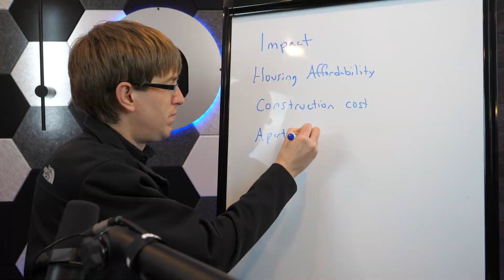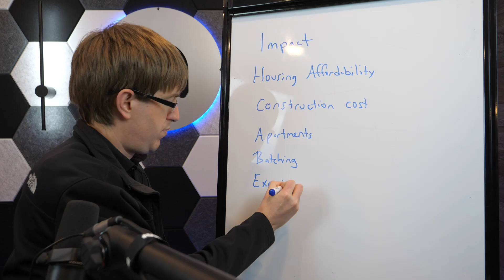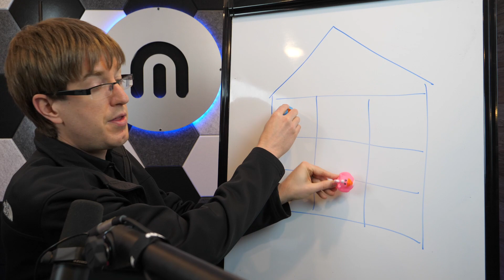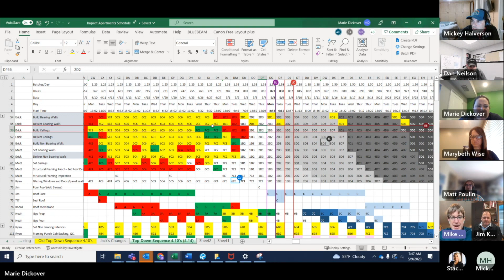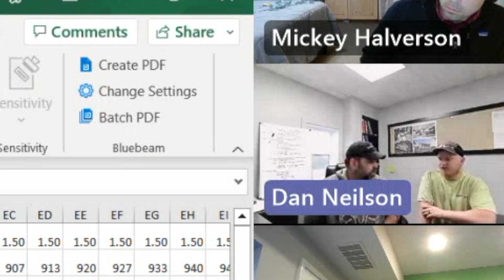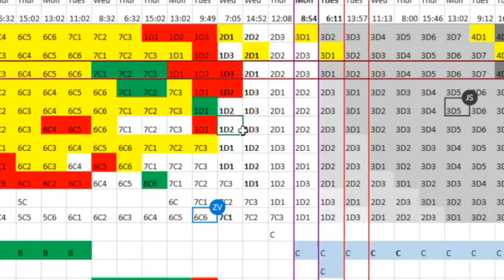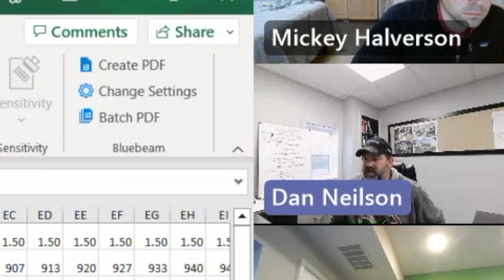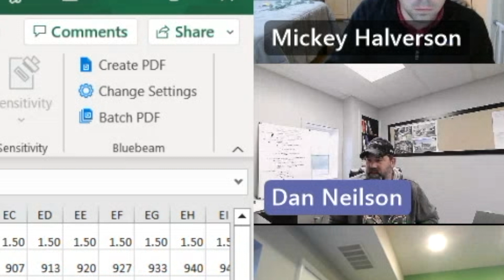Revealing a Real-Life $200M CEO Executive Meeting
Are you curious what a CEO of a fast growing company actually does? Well, in short it feels like sprinting a marathon that never ends.

In this video, we'll take a deeper dive. I'll bring you into a real executive meeting and walk you through what's happening and what's going through my mind as a CEO.